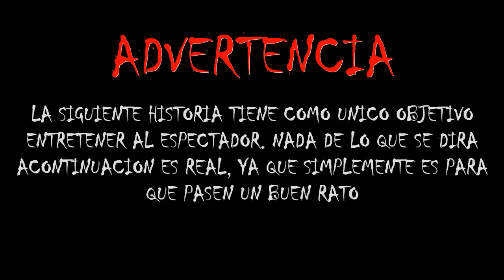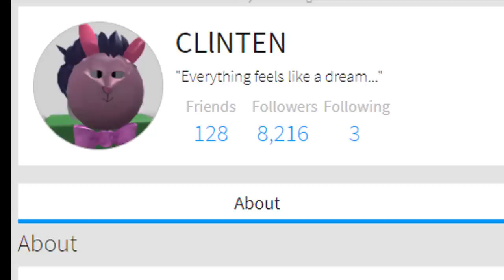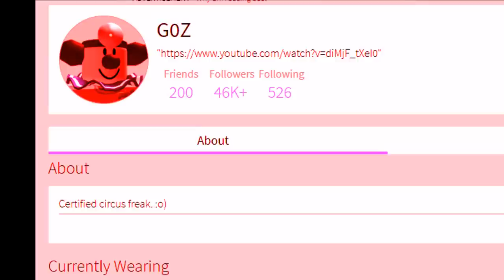La Terrorifica Historia de Clinten Y Caroline (Parte 1) [Roblox]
😄Hola amigos de youtube espero y se encuentren muy bien, y pues en este video les traigo la primera parte de la historia que cree de Clinten y Caroline, dos usuarios los cuales fueron muy conocidos alrededor del 2016 y 2017. Que por cierto tanto ellos como sus juegos son realmente extraños y misteriosos, y pueden llegar a dar algo de miedo.